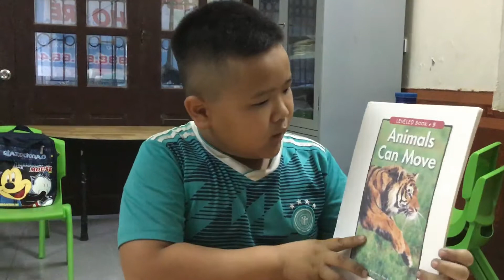K100_NAM PHONG _ ANIMALS CAN MOVE